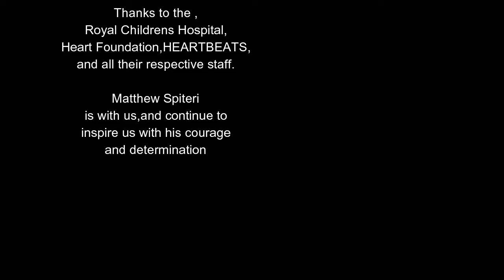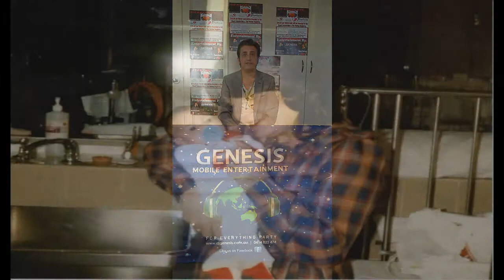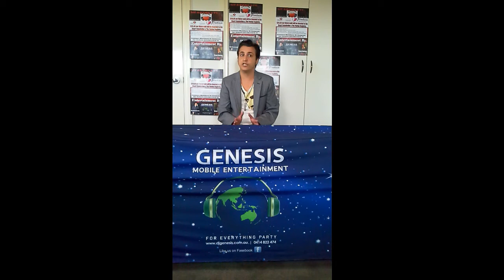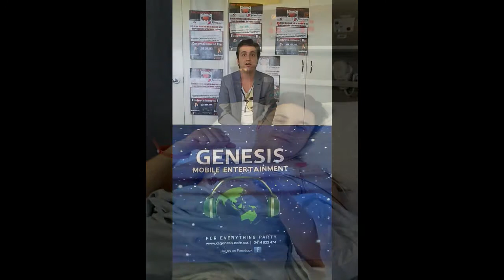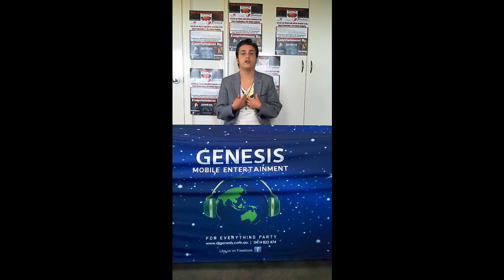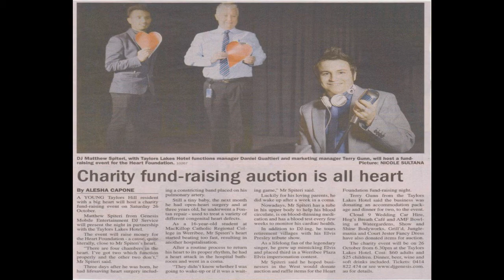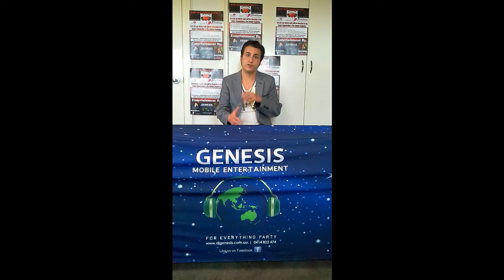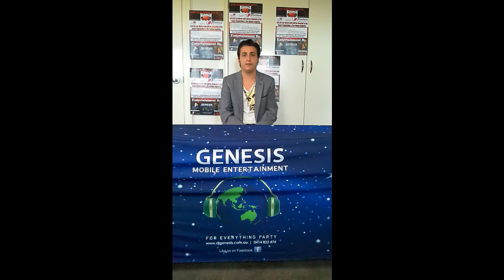HEARTBEATS CHARITY EVENT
an inspirational story of courage and determination,from adversity comes triumph ,A true example of how to help yourself by helping others.